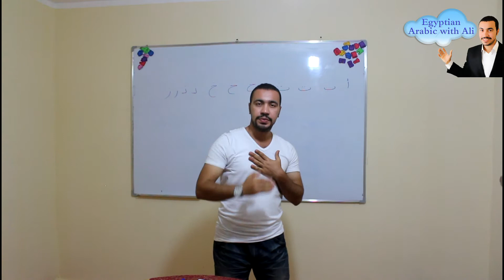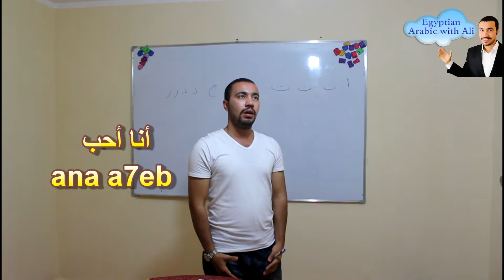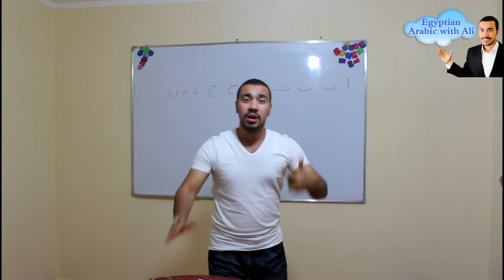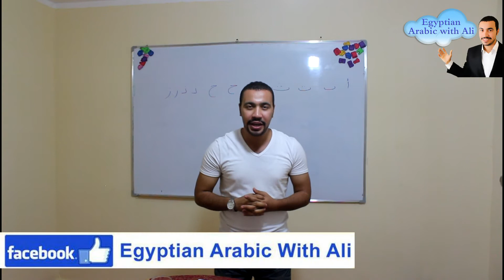How can I say ( I love you ) and ( I love Egypt )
If you want to speak Egyptian Arabic perfectly, now is the time! You can get the Special Offer for the Egyptian Arabic DVD for the 6 levels plus the books for the 4 levels from the Beginning up to the Advanced Level for $100 instead of $140 or 90 Euro instead of 120 Euro or 750EGP instead of 1000 EGP.
- there are 4 ways for the payment:
2 - By Western union
3 - By Money Gram
4 - To My Bank Account In Egypt.
Skype : ali.gamal55